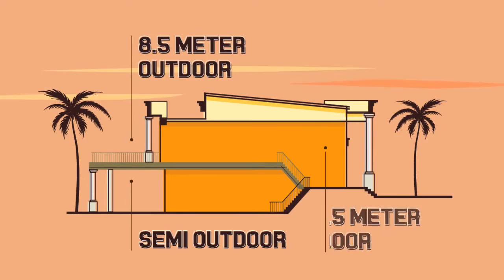Sunset Quay | Citraland City Losari Makassar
Saiful Rani
Jual Beli Sewa Property Makassar

INVESTASI CERDAS UNTUK MASA DEPAN KELUARGA

Makassar Menuju Kota Dunia